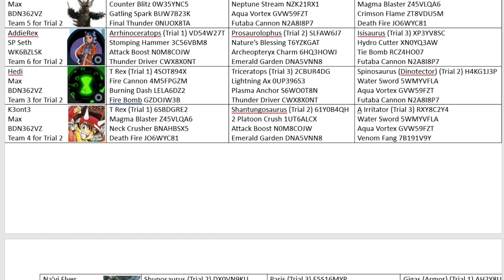Dinosaur King Champions Tournament | The 2nd Trial | Part 3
Will there be any more big winners.

Battles in this video:
Hedi vs Team 3
K3ont3 vs Team 4
Na'vi Flyer vs Team 1
Kaz vs Team 6
Maastrichtian vs Team 6
Noopy vs Team 3
Convoy vs Team 6
Ray Bone vs Team 6